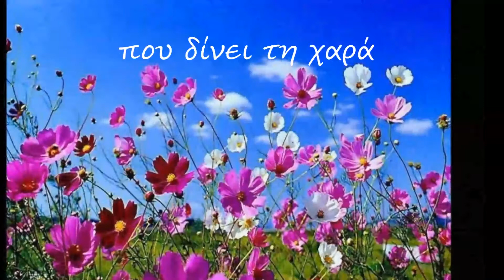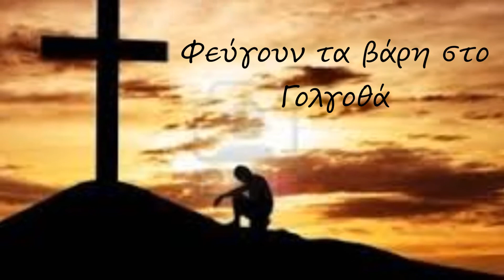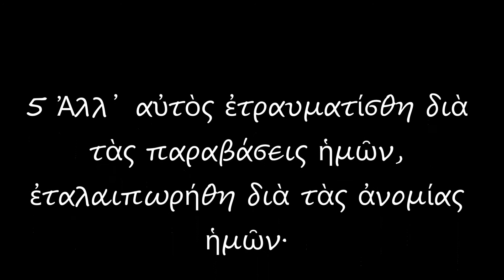Φευγουν τα βαρη στον Γολγοθα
αφιερωμένο σε κάθε πονεμένο άνθρωπο απο Β. Ι